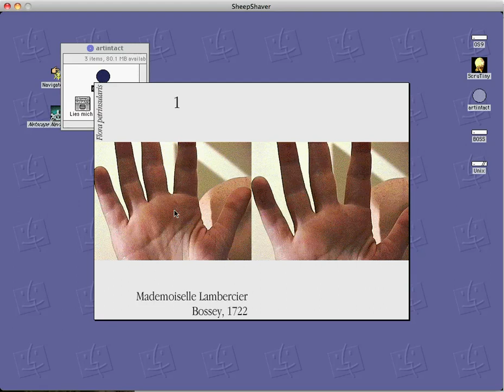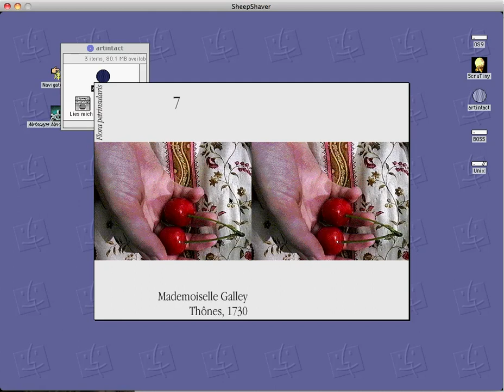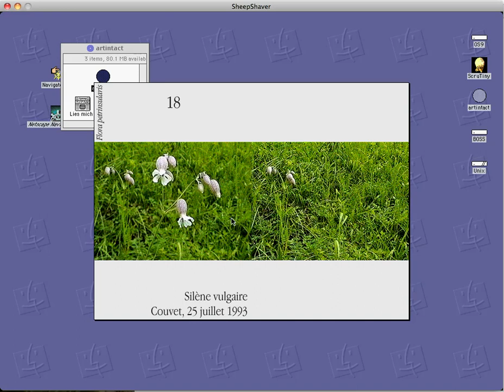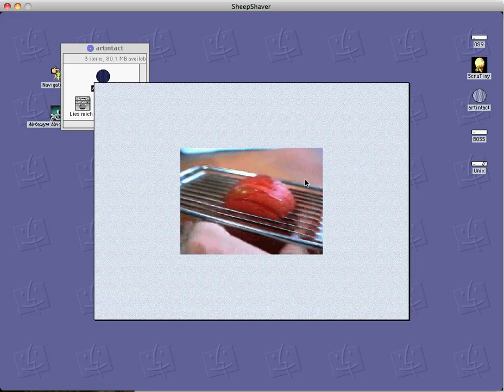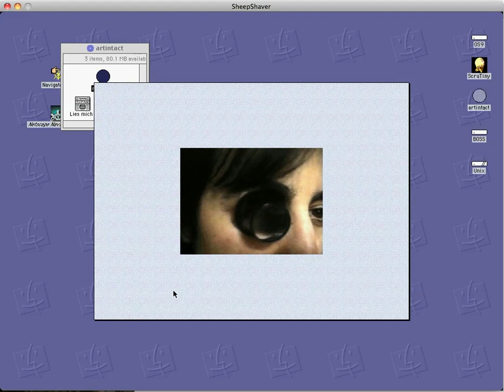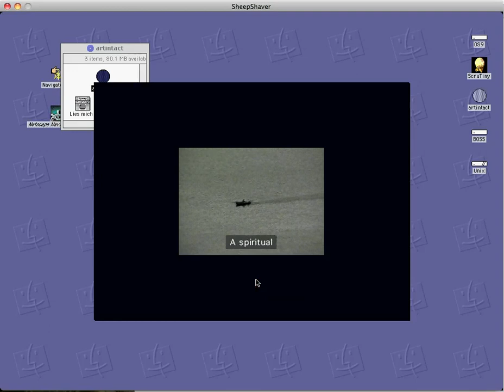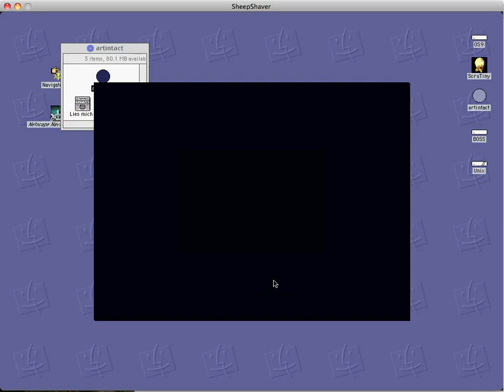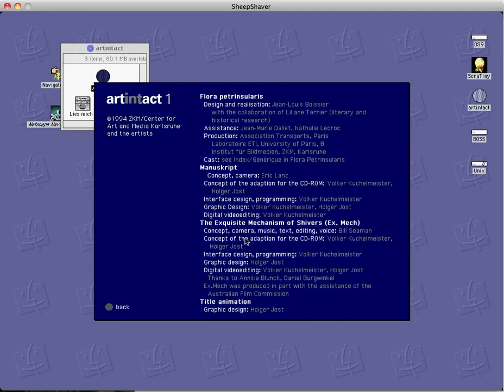artintact 1 (1994), compilation CD-ROM published by ZKM.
Short screencast of the artintact 1 CD-ROM (1994) - emulated in SheepShaver, screencast made with iShowU HD.

artintact was a series of 5 cd-roms and books that showed cutting-edge examples of multimedia art. The series was published by ZKM (Zentrum für Kunst und Medientechnologie).